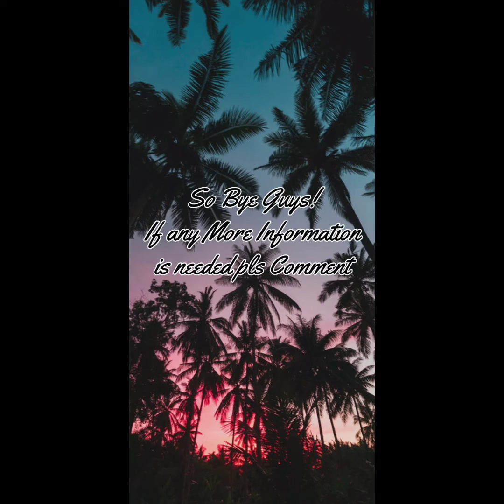Mumbai To Bankok Travel | Vlog 04 | Safari World | Marine World | Day 4 | Thailand 🇹🇭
So this is my Last but not the Least Vlog. So today I am going to Safari World & Marine World . Its a beautiful place. Some special tips are present in my Vlog. So if you watched the video till END. You might know so pls don't make those same mistakes which I made and paid a big price of missing the best show that is the dolphin show.
HOPE YOU LIKED IT AND GOT ALL THE INFORMATION YOU WANTED OF THE SAFARI AMD MARINE WORLD.
ON MY NEXT TRAVEL I WILL REMEMBER YOU GUYS! IF ANY QUERRY/ QUESTION ABOUT BANKOK, PATTAYA OR ANY OTHER PLACES WHERE I HAVE VISITED SO PLEASE COMMENT. I WILL PERSONALLY MAKE ANOTHER VLOG. I HAVE ALREADY GOT A COMMENT AND I AM WORKING ON IT. SO PLS TELL. I AM WAITING. TILL THEN SEE YA...!